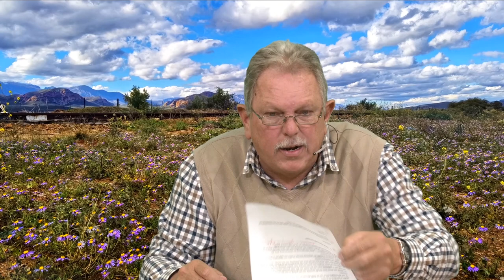Sondag om die Woord - Waarin lê die liefde van God?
Sondag Diens 3 Oktober 2021 - Judah Ministries Mosselbaai | Die Volgende Vlak - Waarin lê die liefde van God? | Pastoor Pierre Toerien